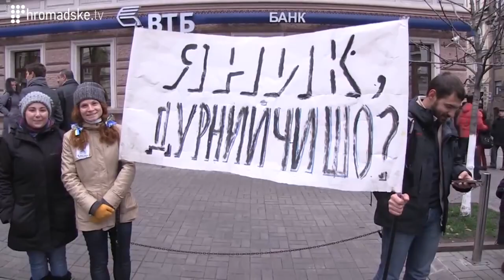The Rally That Turned Into a Revolution. December 1, 2013. Kyiv, Ukraine.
On the night of November 30, 2013, Kyiv police attacked a crowd of peaceful demonstrators that gathered in the city's Maidan Square to protest President Viktor Yanukovych's last minute decision not to assign an association agreement with the European Union.
Most of those injured by the police were students.
The next day, several hundred thousand Kyiv residents took to the streets to display their anger, frustration and support for the protesters who were injured the night before.
Check out Hromadske's video to find out more about the events that turned a peaceful street protest into a revolution.